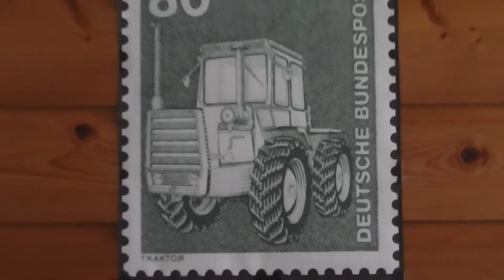Traktor - 80 Pfennig Briefmarke der Deutschen Bundespost von 1975